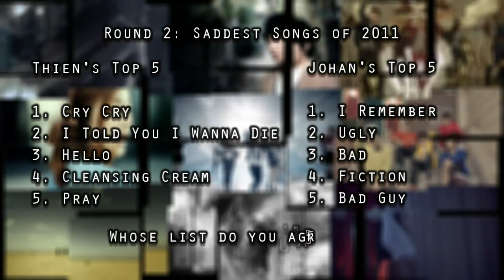[KCSS1] Round 2: Saddest Songs of 2011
KOUNTDOWN Council Specials Season 1

Round 2: Saddest Songs of 2011
Thien VS Johan

Kitty VS Dexter
Winner: Kitty (56.1%)

Whose list do you agree most? Leave your votes in the comments and find out next week who wins!